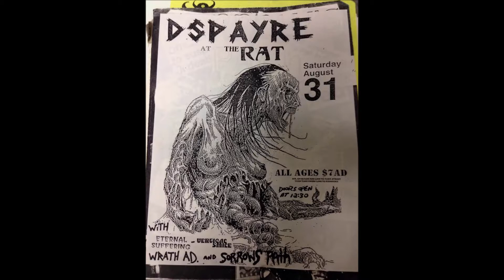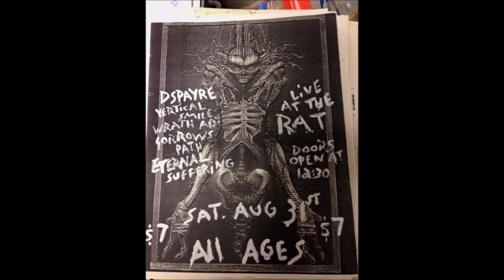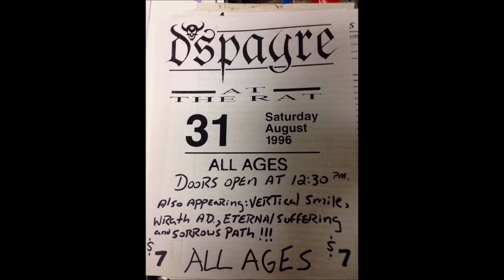D'SPAYRE - Put To Death (Live)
D'SPAYRE
Put To Death (Live)

D'SPAYRE
THE RAT
BOSTON MA
8/31/96
(wav audio)

Randy Carter - Vocals
Dan Gillis - Bass
Matt Harris - Guitars
Tom Burke - Drums
Jim Ash - Guitars